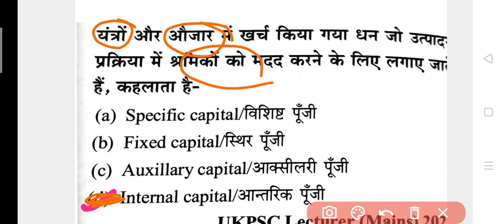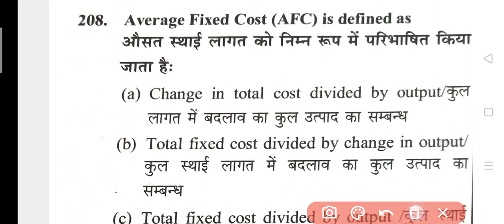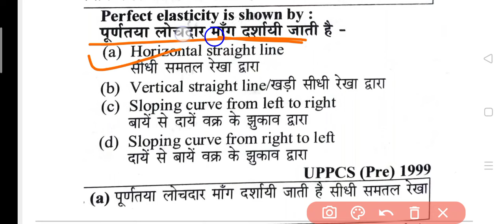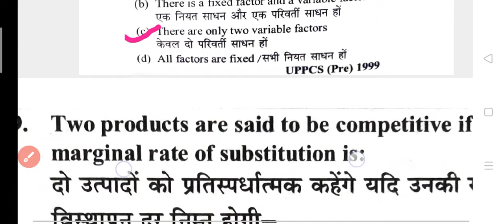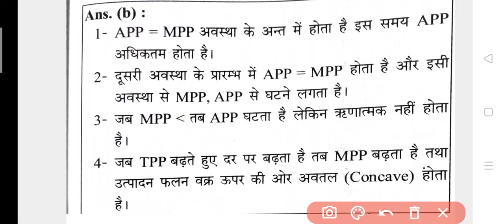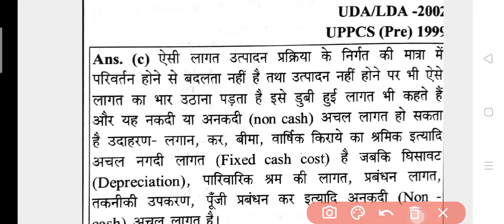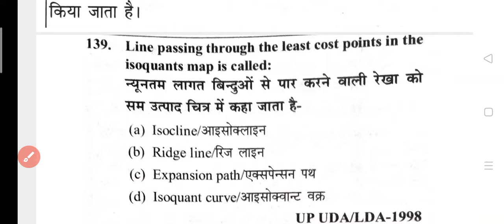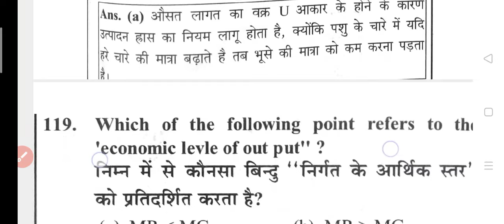FARM MANAGEMENT AND RESOURCE ECONOMICS BSC AG.6 TH SEMESTER